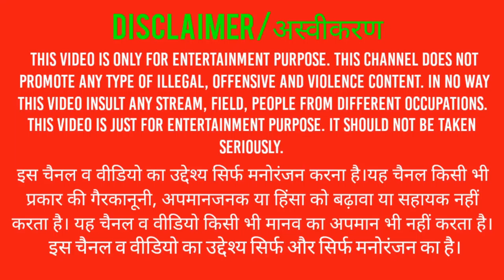Call of duty mobile gameplay//firing range